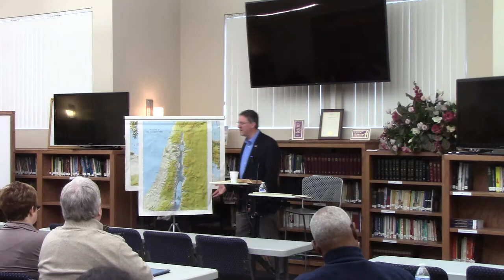Kevin Schwiger Reaching Our Religious Friends pt 2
Winter Reflection